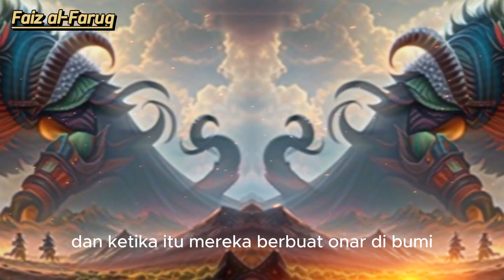Ternyata iblis termasuk golongan...?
io ini berisi tentang kisah apakah iblis termasuk golongan malaikat atau iblis
semoga vidio ini bermanfaat, kalo saya ada salah saya minta maaf.

tag:kisah inspirasikisah inspirasi islamsejarah islamsejarah duniailmu pengetahuanceramah islam terbaruvideo motivasimotivasi kehidupan Asal mula iblistanya jawab islamkisah islamichannel kisah islamimotivasi hidup sukses6 tahapan setan menyesatkan manusiaiblis dalam islam ust adi hidayat ust abdul somadUst abdul somadceramah uas terbaruustadz abdul somadUst adi hidayatislam modernkajian ust adi hidayatadi hidayat officialmuslim